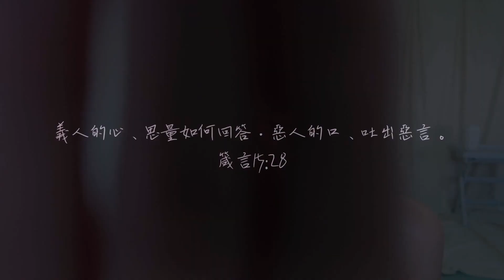我去霧唇了！霧唇9天後紀錄和分享｜到底值不值得？｜陳佩佩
霧唇也就是繡唇，顏色能維持好幾年，主要可以改善大部分嘴唇顏色上的問題，像是唇色較深、過淡、不均勻等等⋯這支影片算是蠻詳細在記錄整個修復的過程，提供給大家參考～
但千萬記得，如果也打算去霧唇一定要多做功課！找安全、衛生的管道喔～